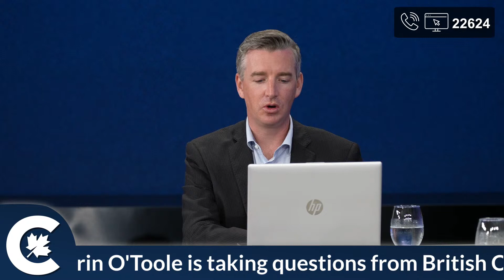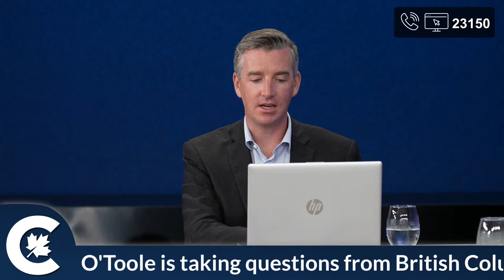🔔 Talking to British Columbians! 🔔 Discussion avec les Britanno-Colombiens!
Erin O'Toole is taking questions direct from British Columbians. Tune in to hear how Canada's Recovery Plan will help your province! 🇨🇦
Erin O'Toole répondra en direct aux questions des Britanno-Colombiens. Joignez-vous à lui pour l’entendre expliquer comment le Plan de rétablissement du Canada va aider votre province! 🇨🇦